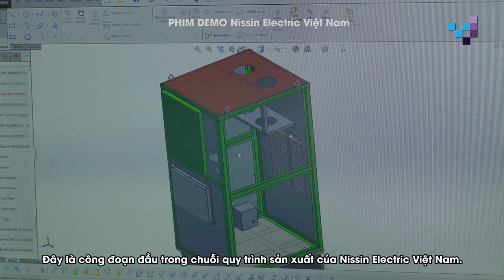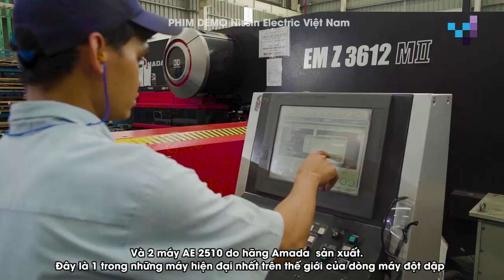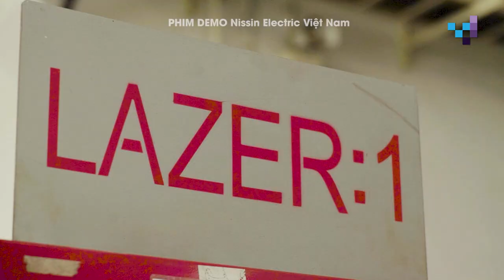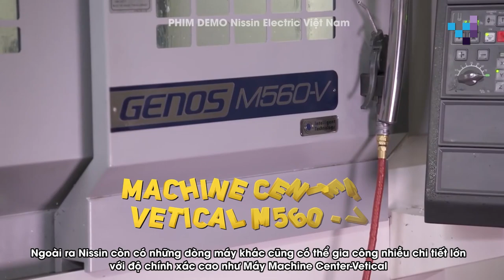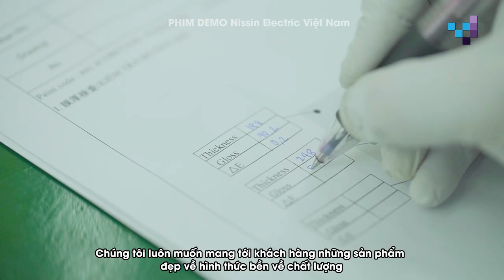Vejo Project || Dự án TVC của Nissin Electric Việt Nam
CHÀO MỪNG ĐẾN VỚI TRUNG TÂM THỰC NGHIỆM VEJO
[WELCOME TO VEJO INTERNS CENTER]

Xin nhấn vào đường dẫn để liên lạc và tìm hiểu thêm về chúng tôi:
[Please click on link to contact or know more about us]

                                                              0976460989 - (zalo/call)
🏠 129B Yen Phu side st., Tay Ho, Ha Noi, Vietnam

© Bản quyền thuộc về công ty TNHH Thương mại và Truyền thông số An Nam
© Copyright by An Nam Trading and Digital Communication Co. ☞ Do not Reup

Các sản phẩm do Vejo cung cấp bao gồm các dịch vụ về sản xuất phim, dịch vụ sản xuất các sản phẩm truyền thông và đào tạo chuyên viên kĩ thuật hậu kì. Các giao dịch đối với các sản phẩm này có thể có các rủi ro đáng kể và có thể không phù hợp với tất cả các nhà đầu tư không hiểu rõ về kì vọng mong muốn của bản thân và doanh nghiệp của chính mình.
[The products provided by Vejo include film production services, communication product production services and training of post-production technicians. Trading in these products can carry significant risks and may not be suitable for all investors who do not fully understand the desired expectations of themselves and their own business.]